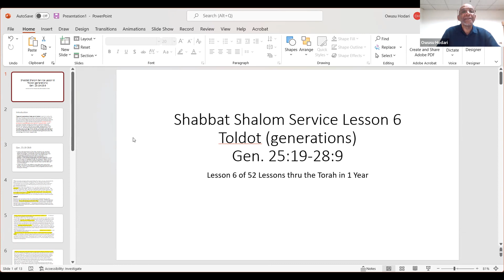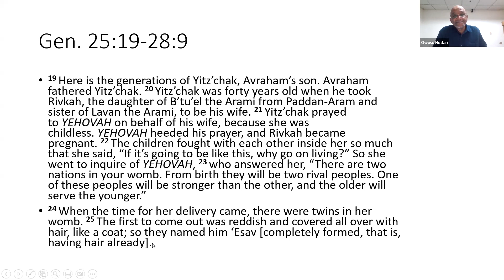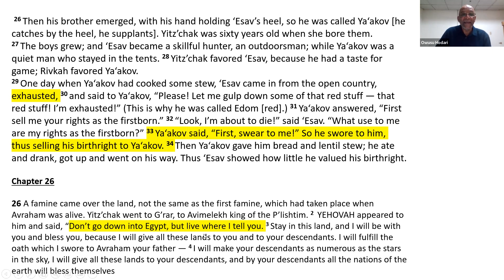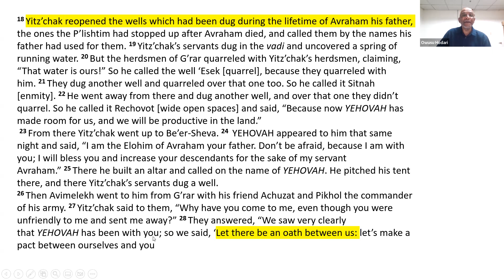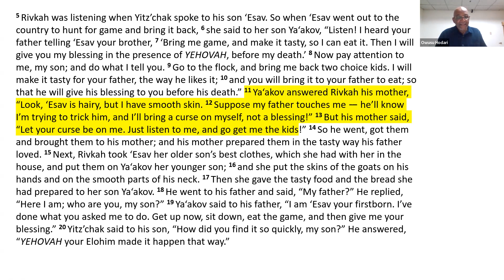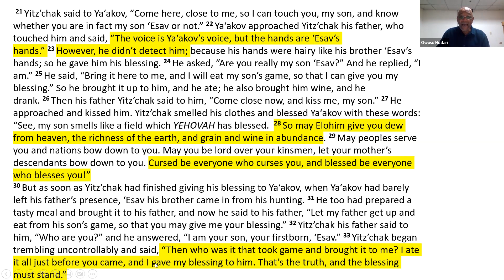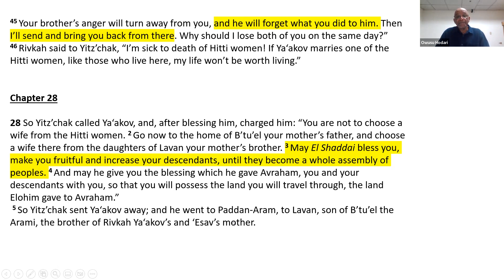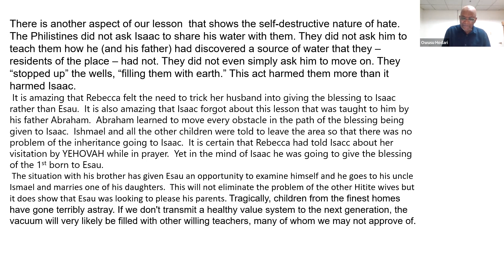Shabbat Shalom Service Lesson 6 Toldot Gen. 25:19-28:9